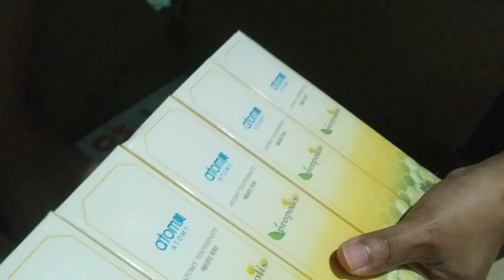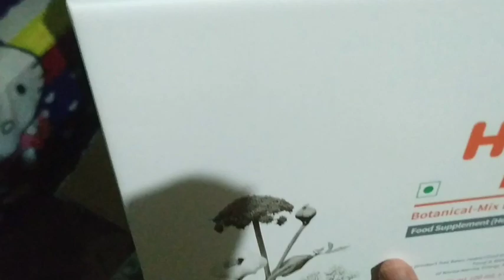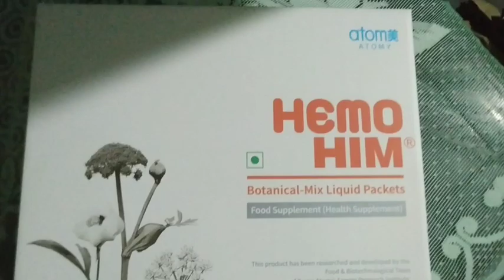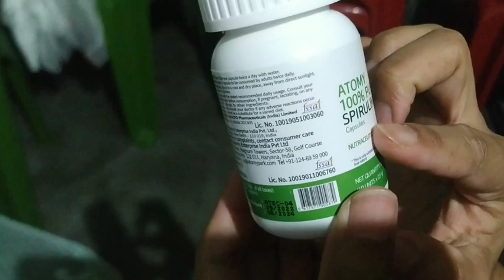Unboxing atomy products//Hemo him